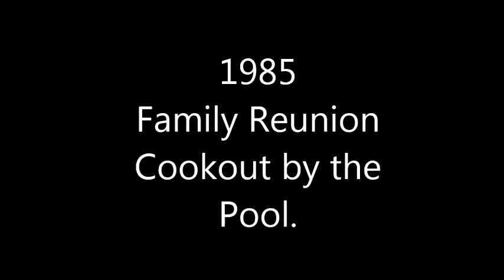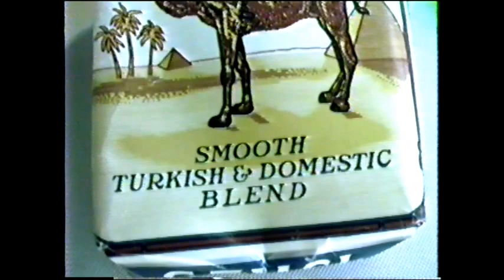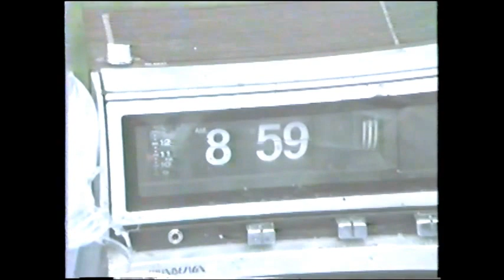1985 - Family Reunion Cookout by the Pool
The Family is back together for a Cookout over Joe & Mary's home. What a great in ground pool.